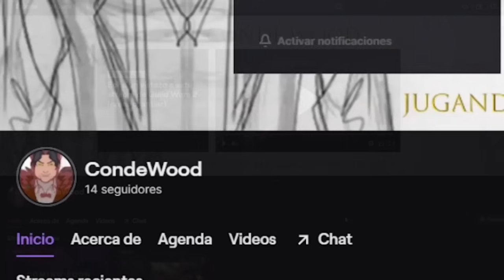I SMELL A DEMON - ( Demon Slayer Cartoon) - FANDUB ESPAÑOL LATINO - SPANISH DUB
Saludos Dubernautas!, aqui el Merfus publicando un nuevo fandub de MeatCanyon  si que me gusta doblar cosas de ese wey  vallan y apoyen su contenido y el vídeo original!

y te invito a que te unas al depravado reino de nuestro Discord oficial!